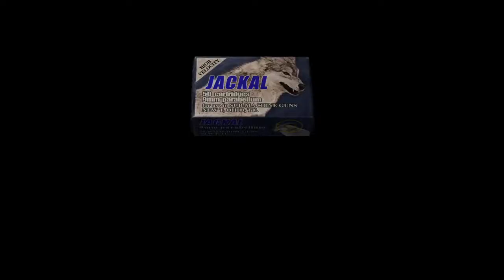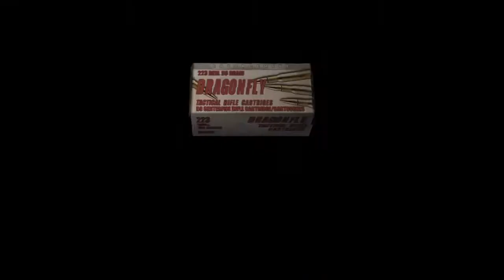Let's Play | Resident Evil 4 | 15 | Going On A Truck Ride